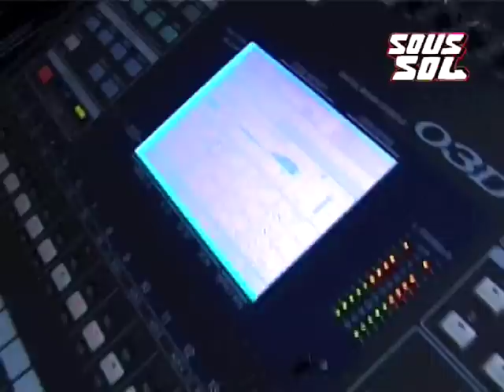Dj Gallegos / La Cliqua